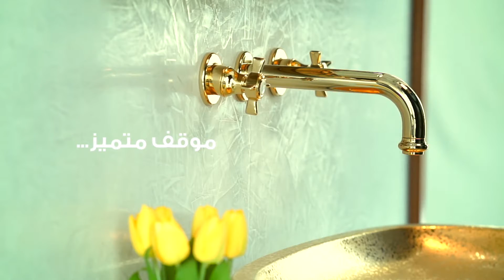Bagno Bathroom Fittings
Top of the range bathroom fittings.
Ad made for digital media keeping in mind the usage of cinema in future.